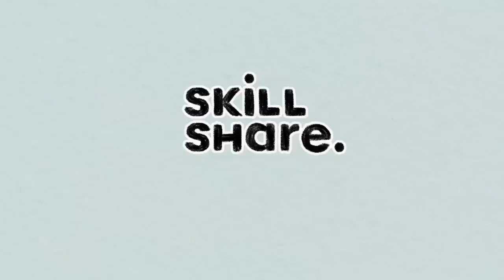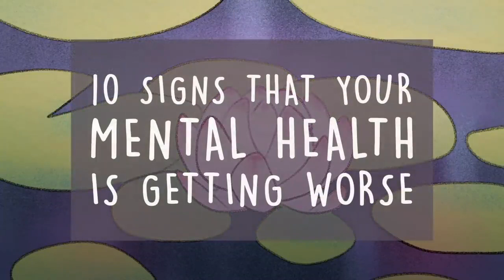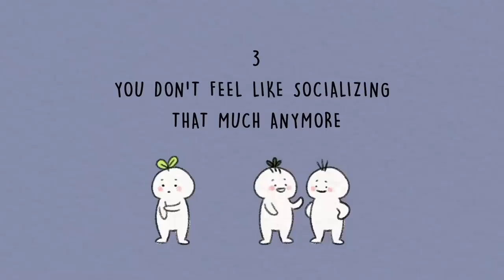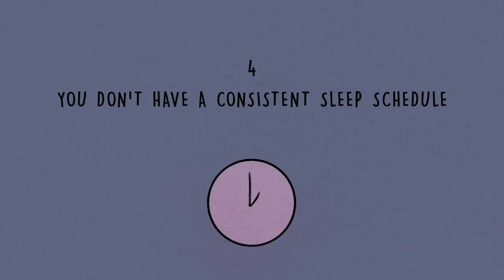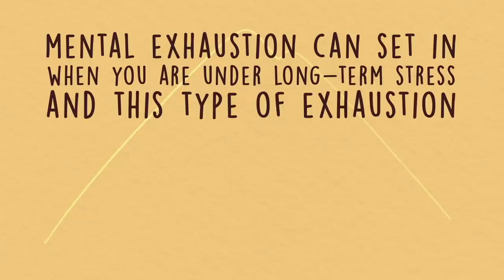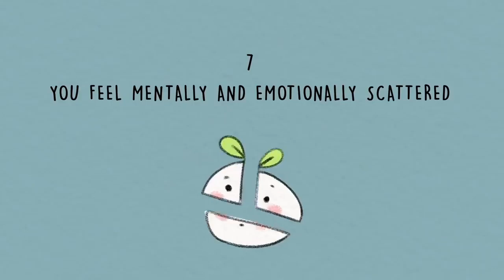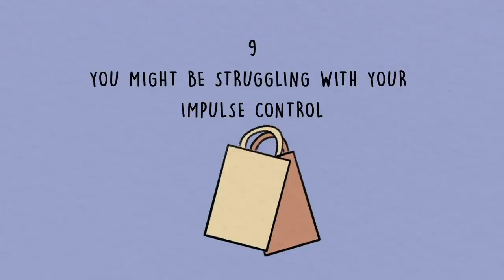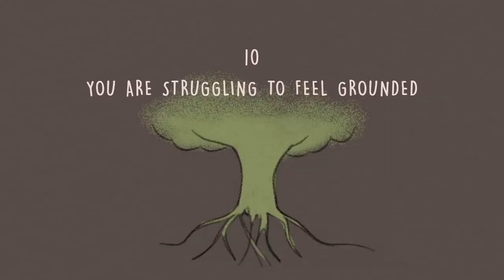WORST MENTAL HEALTH ISSUE!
HEALTH VLOGS

VIDEOS

TIKTOK

VIDEOS

TIKTOK

CLASSIFIED ADS

FOR FUN

FUNNY VIDEOS

FUNNY TIKTOK

AMASING VIDEOS

AMASING TIKTOK

BEST NATURE

DISASTER SCENES

BEST MUSIC!

HOT MEN!

HOT TIKTOK

HOT WOMEN